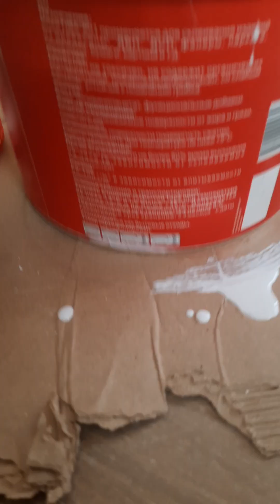Обязательно‼ пролейте швы ПВА в душевых и помещениях с тёплыми полами📚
Обязательно‼ пролейте швы ПВА в душевых и помещениях с тёплыми полами📚 ремонтваннойкомнаты ремонт Укладка⛏ плитки без стяжки‼ на Неровное основание👍💡укладкаплиткинапол керамогранит ремонтквартир Керамогранит Ёлочкой мееедлено🥱 Пятый день 🗓 укладкаплиткинапол керамогранит ремонтквартир Проблема🧐 была в стабилизаторе😡‼И не обжал СИП🤦‍♂️ электропроводка электрощит электричество Ошибка три фазы⚡ если не обжал СИП кабель🤦‍♂️ электропроводка электрощит электричество сделайсам Электро щиток три фазы⚡⚡⚡ защита💡сделайсам электрощит электричество электрика ремонт трифазы Заказчик🙂 не угодил Мастеру👷‍♂️🤦‍♂️🙃 сделайсам ремонтсвоимируками ремонтквартир ремонт психолог Сильно дуло💨 между окном и подоконником утеплениедома подоконник окно сделайсам ремонтквартир Даже самый Дорогой💰 керамогранит Кривой🤪 сделайсам керамогранит напольныепокрытия ремонт работа Керамогранит в кухню на пол и на фартух ремонтквартир ремонтсвоимируками ремонт ремонткухни Благодаря уборки🧹 заметил пробитый кабель⚡сделайсам штробление уборка ремонтквартир ремонт Демонтаж⛏ керамогранита без шума🔕 и пыли💨
💡Демонтаж⛏ фартуха без шума🔕 и пыли💨🧹 ремонтсвоимируками демонтаж фартукдлякухни сделайсам Штробление⛏ розетки🔌 для телевизора📺
Штробление👷‍♂️🧹 без пыли💨 аккуратно👨‍⚕️ и быстро🕛
Как выбрать коронку по бетону, кирпичу🧱. Какая лучше? инструмент розетка сделайсам штробление Как так можно было сделать детскую площадку в Алматы? алматы акимат новыйгод Форель🐟, конфеты🍬 и орехи🥜 на Новогодний🎄 стол🎉
👊Слово Пацана Новый Трек👊🎶 Полная версия👊

Где ещё🌨 такое можно увидеть?👍🦢 Где это❔
Как сделать🛠 Новогоднее🎄 настроение себе и близким🎅
Посадка🏡🌨 семян Голубую Ели🌲в грунт, детально🧐 хвойныйсад посадкой в#металлокаркас
Как получить Кайф💎 кайф кайфуем насла Голубую Ель.